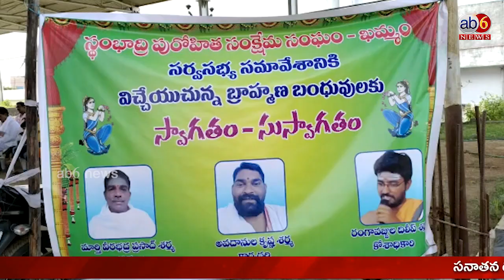బ్రాహ్మణులకు సాయం చేస్తాం | విజయవాడలో అయ్యప్ప మహాసంగమం| పురోహిత సర్వసభ్యసమావేశం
బ్రాహ్మణులకు సాయం చేయడమే...విజయవాడలో అయ్యప్ప సంగమం..పురోహిత సర్వసభ్యసమావేశం || brahmins @ab6news